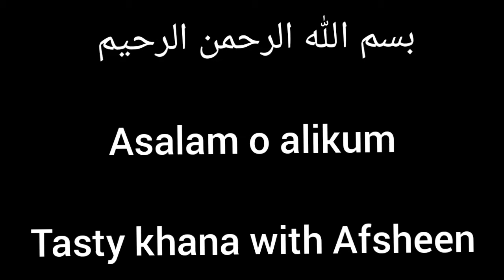restaurant Style daal chana fri Spicy by tasty khana with afsheen